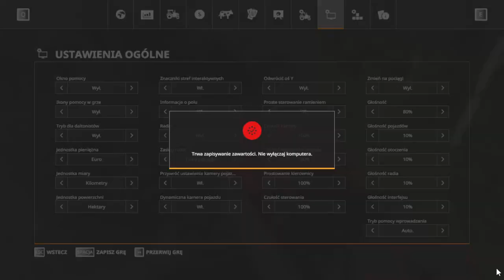KRECENIE PRZYCZEPA ZBOZE I DREWNO I FARMING SIMULATOR 19 I PODROZ DO BOGACTWA #13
Siema widzowie w kolejnym odcinkui z farming simulator 19 gralem wladziem rozladowalem zboze i ladowalem drewno na skup. Życze miłego ogladnia.
00:00 elo
02:00 xd
05:00 co jest
10:00 aha
15:00 wow
30:00 granie
40:00 lol
Tagi:
Akumulator elektryczny
Lamborghini Urus
Odkurzacz
Oś
Wyciskarka do soków
aire acondicionado portatil+ 500%
more_vert
7
aire acondicionado ursus trotter+ 350%
more_vert
8
ursus c 330 3p+ 350%
more_vert
9
leroy merlin+ 300%
more_vert
10

Brytyjska jednostka cieplna - Jednostkę energiaPrzebicie
more_vert
2
Klimatyzator przenośny - TematPrzebicie
more_vert
3
Freidora De Aire Airfryer Ursus Trotter - TematPrzebicie
more_vert
4
Kościół pw. św. Józefa Oblubieńca NMP - Kościół katolicki w Warszawie, PolskaPrzebicie
more_vert
5
Klimatyzator - Temat+ 300%
more_vert
 Wyświetlam 1–5 z 16 tematów
Podobne zapytania help_outline
Zyskujące popularność

file_download

code

1
pizza na wypasie ursusPrzebicie
more_vert
2
ursus incPrzebicie
more_vert
3
ursus tignesPrzebicie
more_vert
4
calabria ursusPrzebicie
more_vert
5
ursus factory perintöŚwieca żarowa - TematPrzebicie
more_vert
2
Klapy - TematPrzebicie
more_vert
3
Pług śnieżny - TematPrzebicie
more_vert
4
Tłumik - TematPrzebicie
more_vert
5
Tetrahydrokannabinol - Związek chemicznyPrzebicie
more_vert
 Wyświetlam 1–5 z 17 tematów
Podobne zapytania help_outline
Zyskujące popularność

file_download

code

1
t25 christmas treePrzebicie
more_vert
2
t25 gamma calendarPrzebicie
more_vert
3
arris t25+ 80%
more_vert
4
toyota avensis t25 kombi+ 60%
more_vert
5
potensic t25
how long is a soccer game+ 800%
more_vert
22
usa game+ 650%
more_vert
23
world cup game+ 650%
more_vert
24
world cup game schedule+ 650%
more_vert
25

argentina game+ 1 250%
more_vert
17
brazil game+ 1 250%
more_vert
18
big ten championship game+ 1 250%
more_vert
19
portugal game+ 1 150%
more_vert
20
army navy game 2022Michigan–Ohio State football rivalry - Temat+ 500%
more_vert
12
Nagroda - Temat+ 500%
more_vert
13
SEC Championship Game - Mistrzostwo ligi sportowej+ 450%
more_vert
14
Dallas Cowboys Pro Shop - Temat+ 50%
more_vert
15
Dallas Cowboys - Zawodowa drużyna sportowa+ 50%
more_vert
 Wyświetlam 11–15 z 15 tematów
Podobne zapytania help_outline
Zyskujące popularność

file_download

code

11
brazil game today+ 2 100%
more_vert
12
next england game+ 1 700%
more_vert
13
big 10 championship game+ 1 550%
more_vert
14
army navy game+ 1 500%
more_vert
15

Army Black Knights - Temat+ 1 100%
more_vert
7
Army Black Knights football - Drużyna futbolowa+ 1 050%
more_vert
8
Big Ten Conference - Konferencja+ 900%
more_vert
9
Bowl game - Temat+ 700%
more_vert
10
The Game Awards - Nagroda+ 550%
more_vert
 Wyświetlam 6–10 z 15 tematów
Podobne zapytania help_outline
Zyskujące popularność

file_download

code

6
england vs usa game+ 3 750%
more_vert
7
army navy game 2022 time+ 3 700%
more_vert
8
world cup game today+ 2 450%
more_vert
9
usa soccer game+ 2 300%
more_vert
10

Sigma - TematPrzebicie
more_vert
2
Army–Navy Game - Temat+ 1 800%
more_vert
3
Big Ten Football Championship Game - Mistrzostwo ligi sportowej+ 1 650%
more_vert
4
Navy Midshipmen - Drużyna futbolowa+ 1 150%
more_vert
5
Navy Midshipmen - Temat+ 1 150%
more_vert
 Wyświetlam 1–5 z 15 tematów
Podobne zapytania help_outline
Zyskujące popularność

file_download

code

1
sigma game downloadPrzebicie
more_vert
2
sigmaPrzebicie
more_vert
3
game sigmaPrzebicie
more_vert
4
game sigma battle royalePrzebicie
more_vert
5
army navy game scorefarming simulator 22 indir+ 60%
more_vert
22
wheat farming simulator+ 60%
more_vert
23
farming simulator 24+ 60%
more_vert
24
what is poultry farming+ 50%
more_vert
25

i somehow got stronger by farming+ 70%
more_vert
17
urban farming adalah+ 70%
more_vert
18
wheat farming simulator script+ 70%
more_vert
19
what is cattle farming+ 60%
more_vert
20

onikabuto farming route+ 140%
more_vert
12
what management practices are common in dairy and poultry farming+ 130%
more_vert
13
valheim farming+ 130%
more_vert
14
starconch farming route+ 90%
more_vert
15

farming tools then+ 350%
more_vert
7
handguard farming route+ 250%
more_vert
8
farming life in another world+ 200%
more_vert
9
rukkhashava mushrooms farming route+ 190%
more_vert
10
wheat farming simulator code
World of Warcraft - Gra komputerowa+ 40%
more_vert
2
Rasa - Kategoria systematyczna+ 40%
more_vert
Podobne zapytania help_outline
Zyskujące popularność

file_download

code

1
how do non organic farming methodsPrzebicie
more_vert
2
how do non organic farming methods have a negative impact on the environmentPrzebicie
more_vert
3
farming tools 1700Przebicie
more_vert
4
which method is commonly used for improving cattle breeds and why+ 3 750%
more_vert
5
dwarf fortress farming